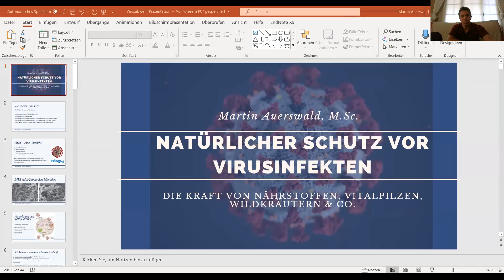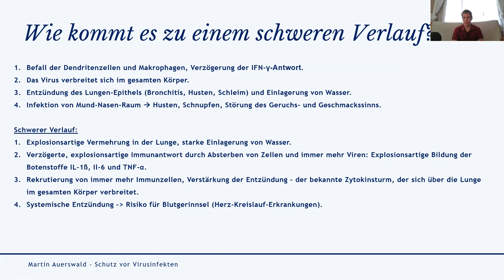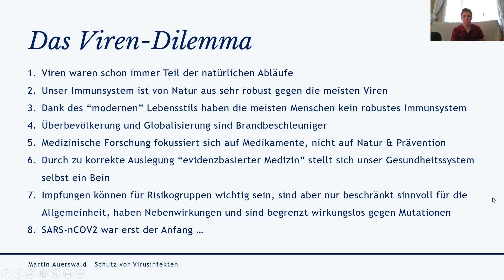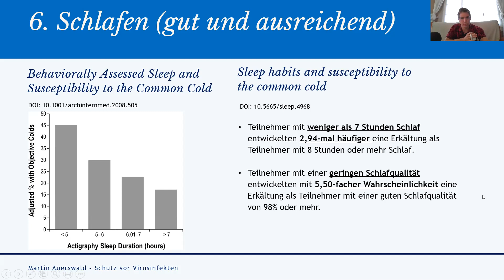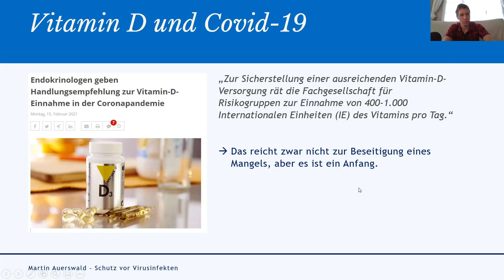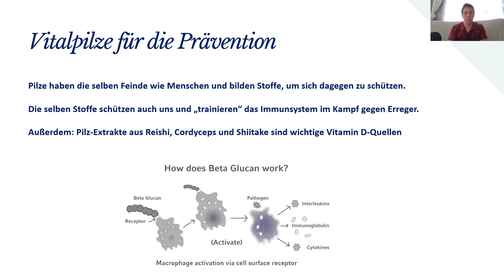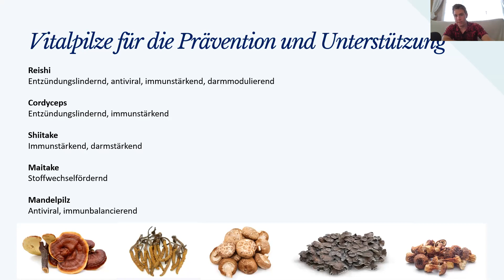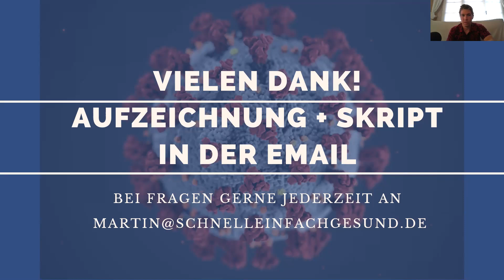Natürlicher Schutz vor Virusinfekten 🌿 Die Kraft von Nährstoffen, Vitalpilzen, Wildkräutern & Co.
Zur Prävention vor viralen Erregern spielt ein gesundes Immunsystem eine wichtige Rolle.

In diesem Webinar zeigt Biochemiker und Mykotherapeut Martin Auerswald, welche natürlichen Strategien und antiviralen und immunmodulierenden Lebensmittel uns schützen können.

💌 Sichere Dir jetzt unseren Gratis E-Mail Kurs: „Gesünder in 5 Minuten"

▬ Mehr von SchnellEinfachGesund ▬▬